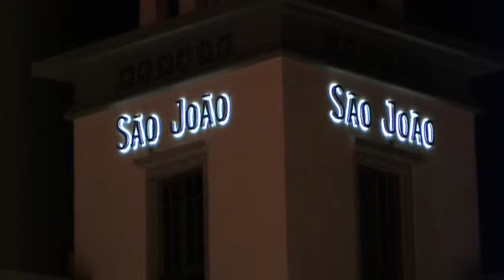Reabertura do Cine-Teatro São João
Reabertura do Cine-Teatro São João em Palmela